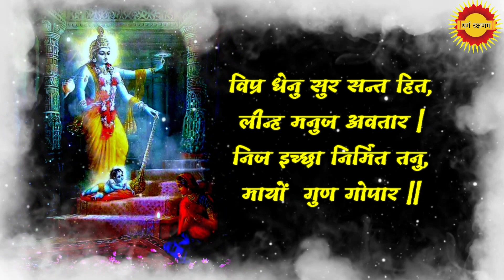श्री राम अवतार स्तोत्रम | भय प्रगट कृपाला दीन दयाला | संत तुलसीदास रचित | Bhaye Prakat kripala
श्री राम अवतार स्तोत्रम के लाभ

श्री राम अवतार स्तोत्रम का पाठ करने से परिवार में सुख शांति बनी रहती है

इस पाठ को करने से गृह कलेश से मुक्ति मिलती है

यह पाठ वीरवार के दिन करना शुभ माना जाता है

श्री राम अवतार स्तोत्रम का पाठ करने से श्री राम अपने भक्त की स्वयं आकर रक्षा करते है

इस पाठ को करने से श्री राम जी के साथ हनुमान जी का भी आशीर्वाद मिलता है